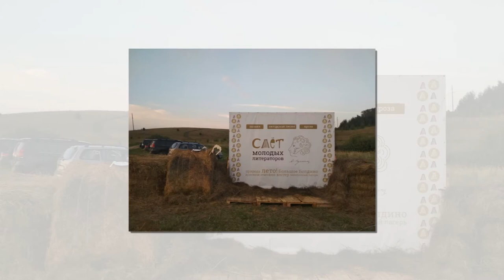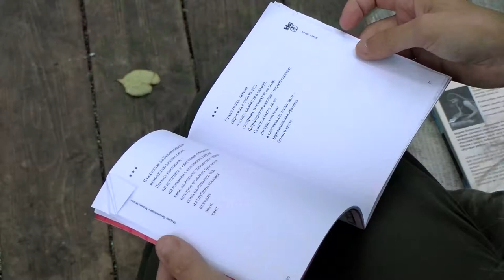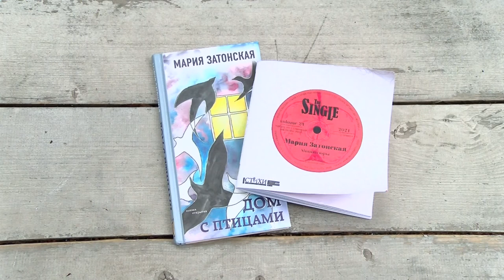Болдинская осень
Рядом с Большим Болдином прошел восьмой Слет молодых литераторов. В этом году он стал частью дополнительной программы. В лонг-лист литературной премии «Болдинская осень» вошла саровчанка Мария Затонская.